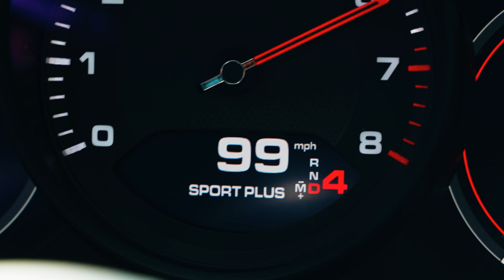GAA Son Son - Porsche (Race) (Official Music Video) | Shot by:@benjifilmedit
G.A.A Music Presents: "Porsche (Race)" Official Music Video